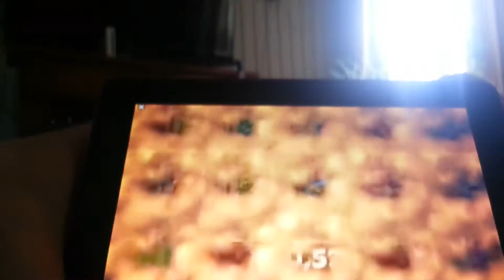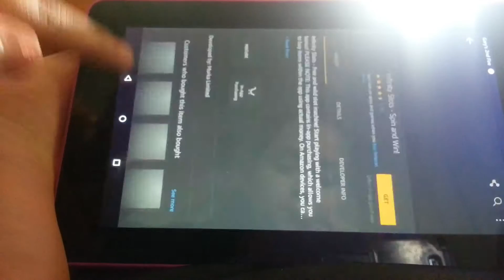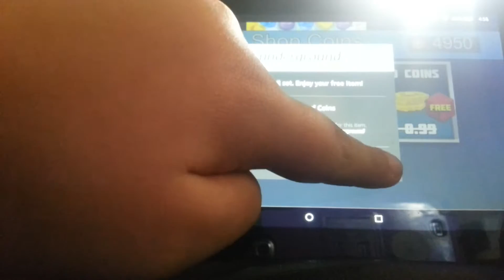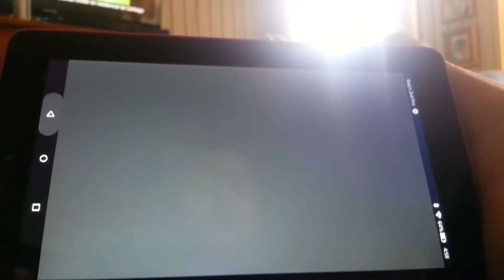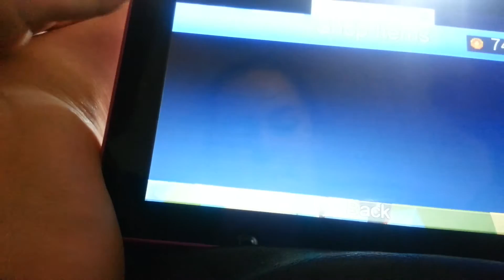20 de marzo de 2017